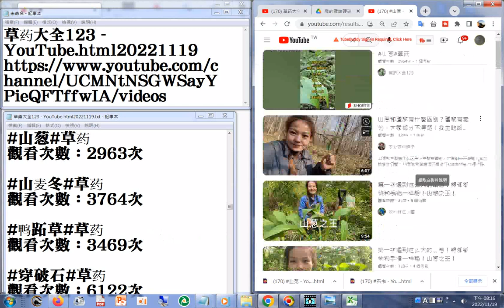YouTube20221119分享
閩南語讀經影片合輯